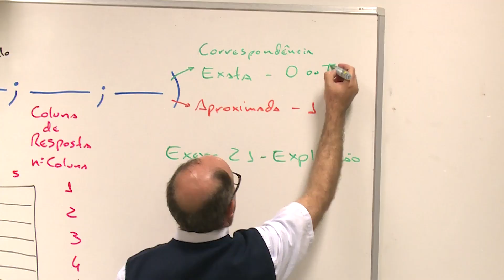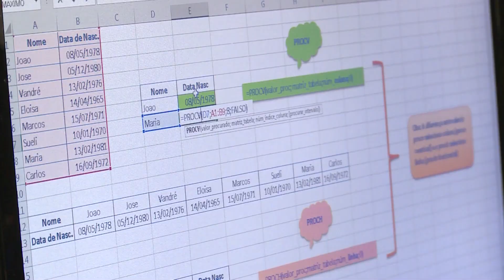Escola Dona Lindu: educar para transformar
O avanço tecnológico tem resultado em mudanças significativas e muito rápidas no sistema produtivo. Por isso, o Transição, Trabalho e Tecnologia desta semana fala sobre como a educação e qualificação profissional pode ser o caminho para não ficar de fora do mercado de trabalho.

Convidados: Fausto Augusto Júnior (diretor do Dieese) e Ana Inoue (superintendente do Itaú Educação e Trabalho).